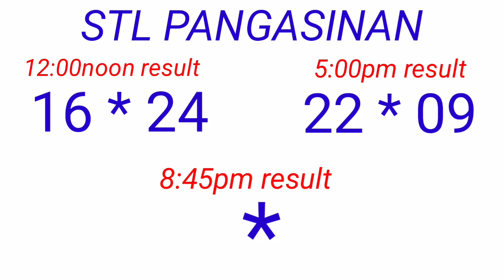STL - PANGASINAN November 13, 2022 2ND DRAW RESULT